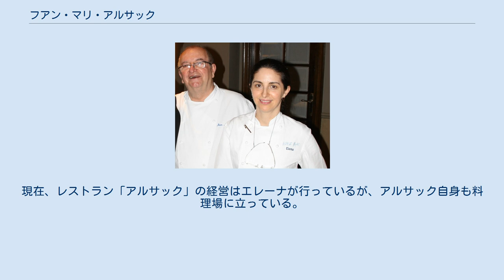フアン・マリ・アルサック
サン・セバスティアン出身の人物
フアン・マリ・アルサック・アラティベル (Juan Mari Arzak Arratibel, 1942年7月31日 - )は、スペイン・サン・セバスティアン出身の料理人。
サン・セバスティアンにあるレストラン「アルサック」のオーナーシェフ。
新バスク料理の世界で巨匠のひとりとされている。
アルサックは自身の料理を「署名した料理。進歩的、研究的、前衛的なバスク料理」と表現している。
 アルサック（左）と娘のエレーナ 現在のレストラン「アルサック」の建物が建てられたのは1897年である。
アルサックの祖父母によってタベルン（小規模なレストラン）兼ワインセラーとして経営され、アルサックの両親が経営を引き継いでから洗練されたレストランとなった。
ギプスコア県の守護聖人であるイグナチオ・デ・ロヨラの日の1942年7月31日、料理人であるフアン・ラモン・アルサックとフランシスカ・アラティベルの間の一人子として、ギプスコア県サン・セバスティアンに生まれた。
幼少時代は多くの時間を祖父母のレストランで過ごし、後にそのレストランはアルサックの両親が経営権を引き継いだ。
アルサックが9歳だった1951年に父親が死去し、母親はアルサックがレストランの経営を担えるまでひとりで経営を続けた。
マドリードのガストロノミー上級学校（ホテル経営学校）で本格的に料理への興味を抱いた。
兵役や、フランス・パリやスイスなど国外での研修を終えると、サン・セバスティアンにあるアルサック家のレストランに戻ってシェフとしての訓練を開始し、肉のローストを担当した。
やがて母親からレストランの経営を引き継ぎ、1989年には初めてミシュランの3つ星を得た。
2005年以降には友人でもあるカルロス・アルギニャーノのテレビ番組に出演し、ガストロノミー文化（美食文化）の革新について解説している。
2008年、「バスク地方でもっとも重要な伝統であるガストロノミーを新時代に適応させたこと、さらに、世界でもっとも革新的なレストランを作り上げたこと」が評価され、ユニバーサル・バスク賞を受賞した。
 アルサックと妻のマイテ・エスピナの間には2人の娘がおり、1969年に生まれた次女のエレーナ・アルサックも名の知られた料理人となった。
エレーナは2001年に国際ガストロノミー・アカデミー賞を受賞し、2010年にはスペイン文化省によるスペイン国民美食料理長賞を受賞した。
2012年、エレーナはレストラン誌の「世界のベスト・レストラン50」で世界最優秀女性料理人に選ばれた。
現在、レストラン「アルサック」の経営はエレーナが行っているが、アルサック自身も料理場に立っている。